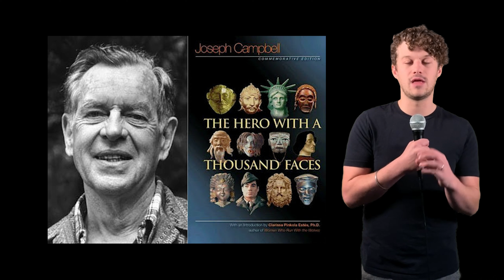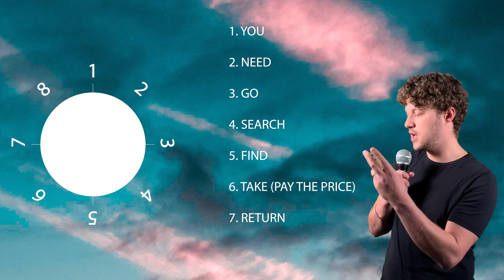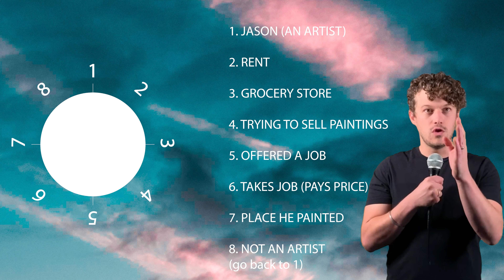UNLOCK the SUPERPOWER of storytelling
Unlock the SUPERPOWER of storytelling by learning how stories affect your life and how you can affect lives with stories. Peter DePaulo dives into the details of what stories do for us, and walks through a helpful tool based on a legacy of narrative structure to tell better stories.

LINKS TO BOOKS:
The Storytelling Animal by Jonathan Gottschall
The Hero with a Thousand Faces by Joseph Campbell

CHAPTERS
0:00 - INTRO
1:18 - THE STORYTELLING ANIMAL
2:49 - USING STORIES LIKE A PRO
4:38 - TELLING STORIES
6:02 - BAD STORY
6:39 - STRUCTURED STORY
8:29 - STORY STRUCTURE BREAKDOWN
11:00 - CONCLUSION
12:29 - SOPHONAUT SUBSCRIPTIONS
13:25 - ??? LOL